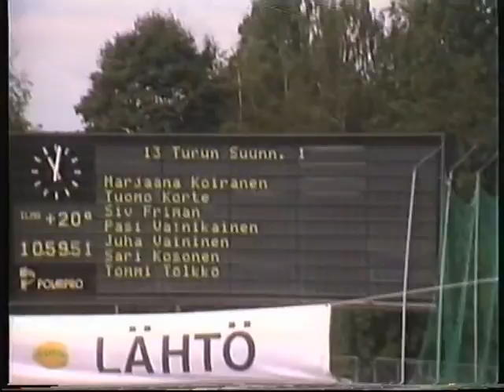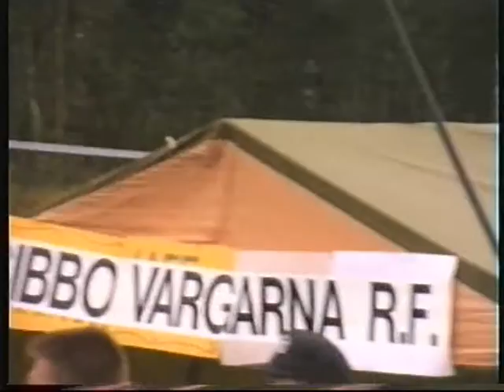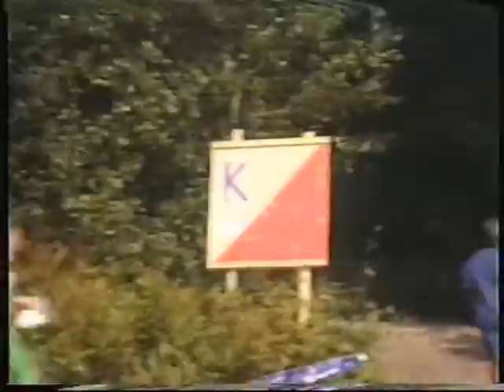Nuorten jukola 92 KoS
Kokkolan suunnistajia nuorten jukolassa Espoossa vuonna 1992

Ykkösjoukkue oli 16. järjestyksessä
1 Taija Lyyski
2 Samuli Heino
3 Heidi Heikkiniemi
4 Pekka Turtola
5 Markus Hirvinen
6 Kirsi Juola
7 Janne Kempas

Kakkosessa juoksivat
1 Hanna Joki-Tokola
2 Tuomas Hyyppä
3 Minna Leskinen
4 Kosti Hyyppä
5 Petteri Heino? (tuloksissa Jukka Nissilä)
6 Nina Isoherranen
7 ?